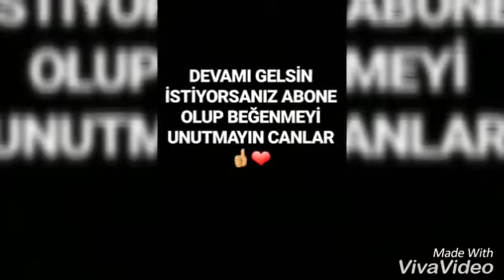RECEP İVEDİK 6 FRAGMAN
Zana etiz